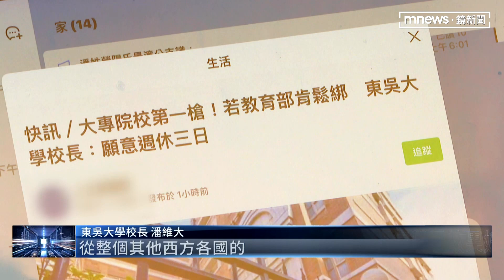東吳表態：願成為首間週休三日大學 密集學習效果好｜鏡新聞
週休三日，到底可不可行，這絕對是牽一髮動全身。牽涉到企業經營，更涉及修法等問題。而全國唯一勞動節放假的東吳大學，校長潘維大今天率先表態，支持週休三日，如果教育部肯在各種法令上鬆綁，東吳大學願意成為國內第一間「週休三日大學」。